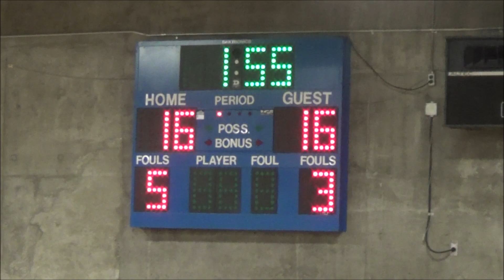AAU Basketball (12U): Drive vs Oakland Rebels Black 2025, 1-6-19